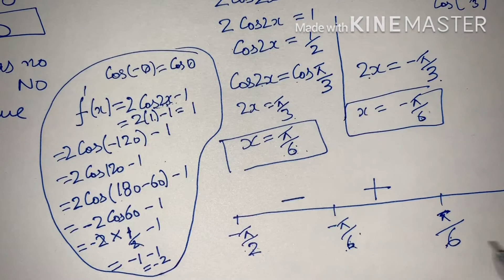RD SHARMA EX 18.2 Q8 TO Q14 SOLUTIONS OF CHAPTER 18 MAXIMA AND MINIMA CLASS 12(PART 2)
DEFINE lOCAL  MAXIMA VALUE AND MINIMA VALUE
 BASIC OF FIRST DERIVATIVE TEST

EX 18.2 MAXIMA AND MINIMA RD SHARMA CHAPTER 18, Q8,Q9,Q10,Q11,Q12,Q13,Q14

Everyone wants to explain but not many have the talent, but I have it. I know the expectation and legacy. I know the history, what the students expect from me and I think this challenge does not make me